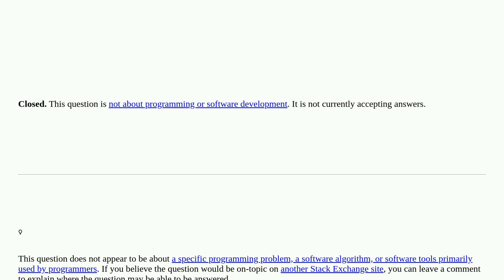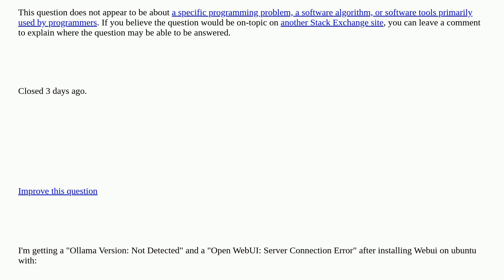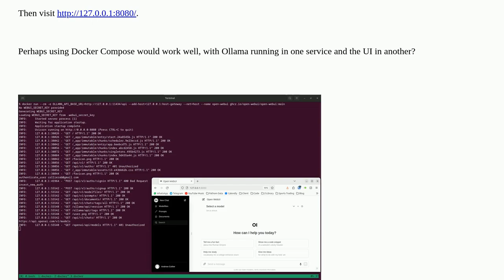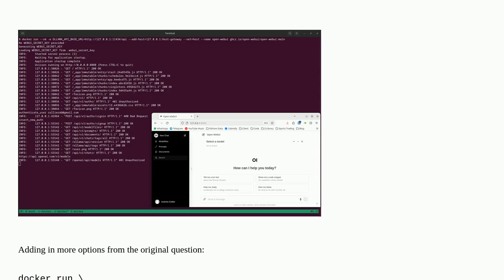How to fix Connection Issue or Update Needed on Ollama closed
A special thanks goes out to the community

  ubuntu ollama docker linux